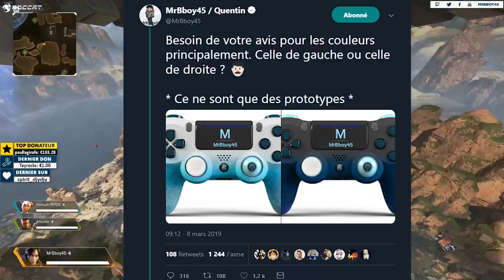Apex Legends : World Record du Hold-Up 😭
Les amis ! Laissez moi vous dire que j'ai été victime d'un hold-up de haut niveau... ça fait mal.

Mon matos

Partenaire !